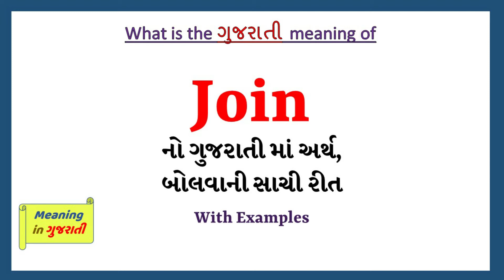Join Meaning in Gujarati | Join નો અર્થ શું છે | Join in Gujarati Dictionary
આ વિડિયો માં તમે Join નો Gujarati માં અર્થ સમજશો અને એની સાથે Join નું pronunciation પણ શિખશો. એટ્લે કે તમે Join ના meaning ની સાથે સાથે એ પણ શિખશો કે Join ને કેવી રીતે બોલાય, Join ને બોલવાની સાચી રીત કઈ છે.

Join in sentence

Join in English sentence

Join in Gujarati sentence

Join no vakya ma prayog

Join na sentence

Join na vakya

Join meaning in gujarati

Join's meaning in gujarati

Join meaning in gujarati as per gujarati dictionary

Join meaning in gujarati as per Sentence Dictionary

Sentence dictionary

Gujarati dictionary

Join in dictionary

Join in sentence

Join no arth su che

Join no arth shu che

Join no matlab shu che

Join no matlab su che

Join meaning

Join pronunciation

Join meaning with examples and sentence

Join explained with sentence example

what is the meaning of Join in gujarati

gujarati meaning of Join

typing of Join in gujarati

તો બસ એક મિનટ માં શીખો Join શબ્દ ને.

Lets learn Gujarati Meaning of Join in detail

Join નો gujarati માં meaning

Join ના આ examples થી સમજીએ

He is qualified to join the company

Do you want to join us?